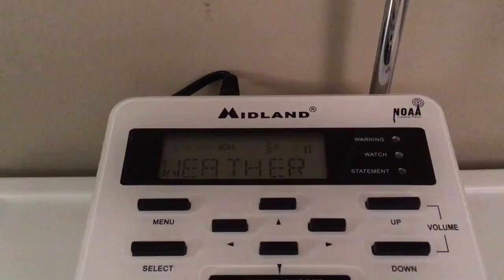NOAA Radio (NO EAS) Dense Fog Advisory